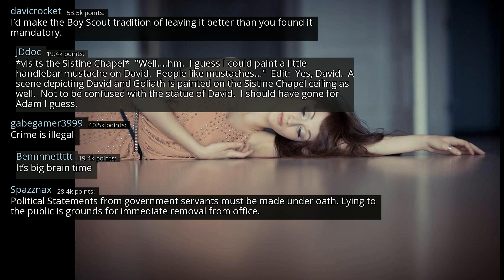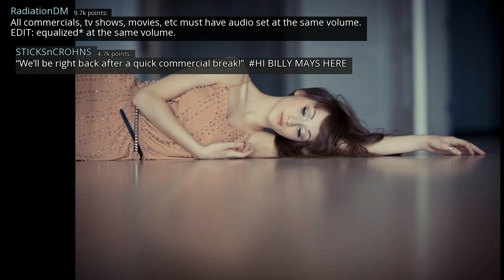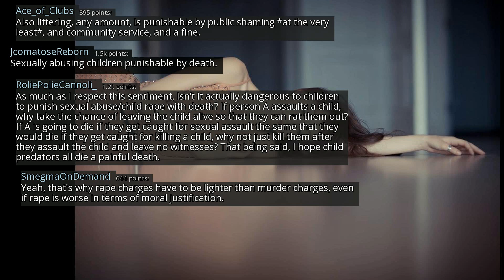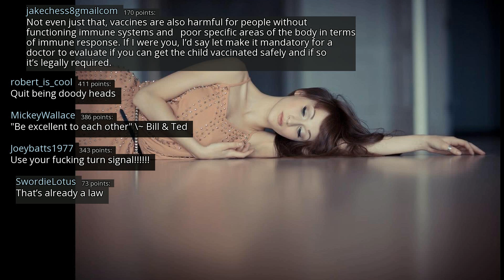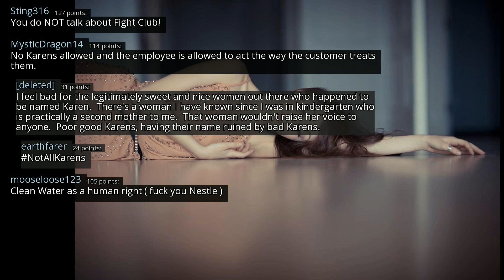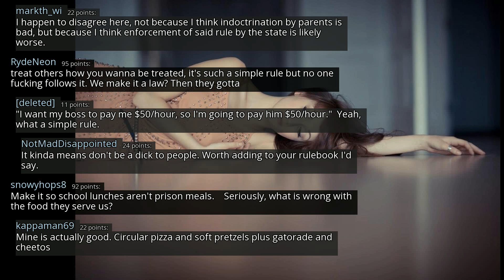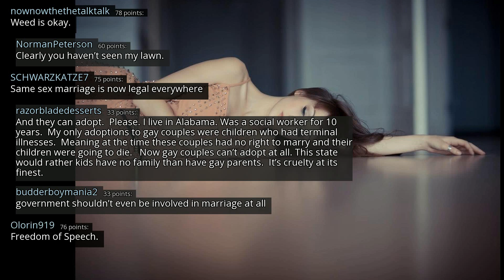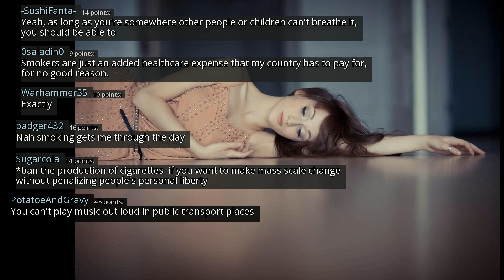If you could make 1 law for the entire planet, what would it say? - r/AskReddit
r/AskReddit
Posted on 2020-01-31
0:00-3:10 Relaxing Chill [Lofi Hip-Hop Chillhop] (Study music) Beat FREE Instrumental No Copyright Music
3:10-7:01 [No Copyright Music] Chillhop Relaxing Lofi Hip-Hop Instrumental (Copyright Free) Chill Study Music
7:01-11:41 [No Copyright Music] Chill Lofi Hip Hop Instrumental (Copyright Free) Chillhop Music - Celebration
11:41- [No Copyright Music] Chill LoFi Hip-Hop Beat FREE (Copyright Free) Music By Who I Want To Be